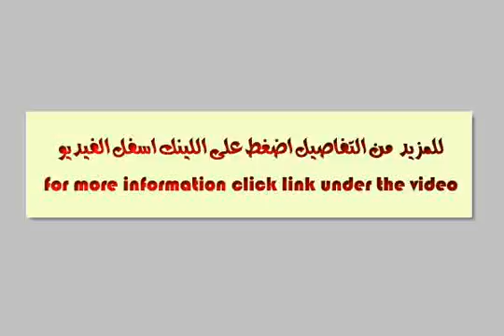Apartment for sale in sidi bishr alexandria - mlseg.com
رخصه بناء...كامله المرافق 2 مصعد واجهه بحريه..ملكيه مسجله بالشهر العقاري المواصفات:3غرفه نوم__رسيبشن 3 قطع طول 10.5 عرض 4 متر_مطبخ3 طول 3عرض__ حمام 2.5 طول 2.5 عرض__سعر مغري للكاش..تسهيلات في القسط.البيع من خلال المالك مباشرة...لا للوسطاء. - سيدي بشر بحري__63 شارع السيوف ترام..الاسكندريه .5 دقائق من البحر - Egypt Real Estate | Alexandria | Sidi Bishr | Apartment For Sale